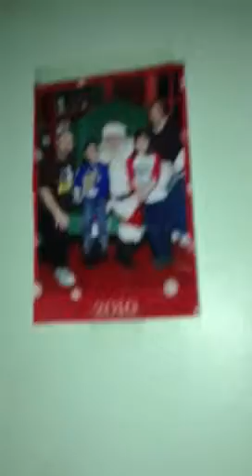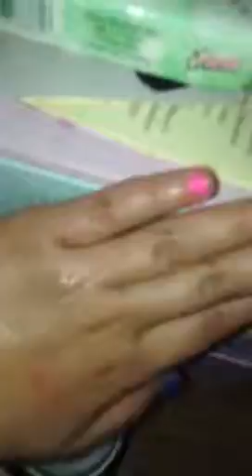Room tour again